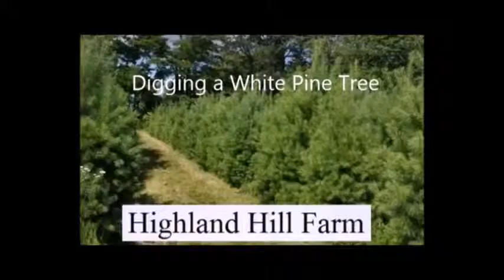Goose Hunting Property In Bradford County